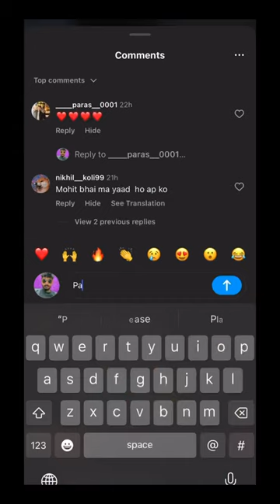First Tapping cut